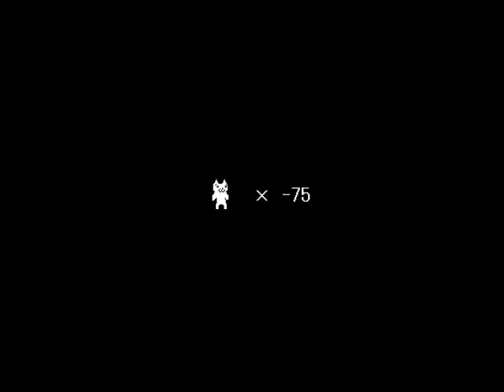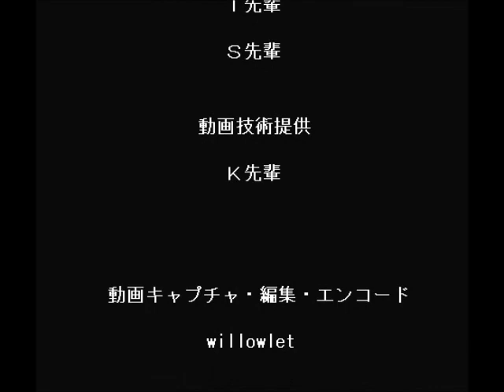Mario Neko walkthrough long run part2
พาทนี้จะนับใหม่นะครับ แอบดูเฉลยครับเพราะมันไม่รอดสักที